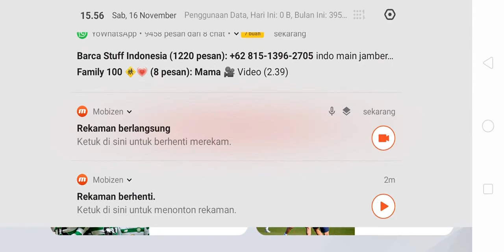Bruno Fernandes - PES 2020 mobile